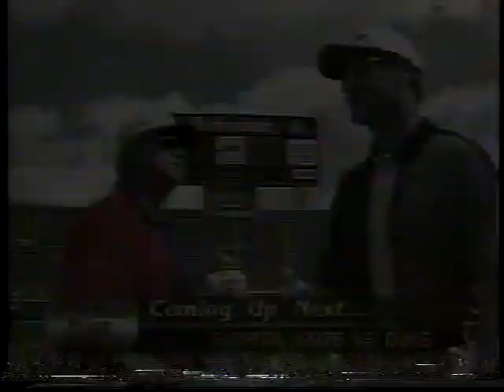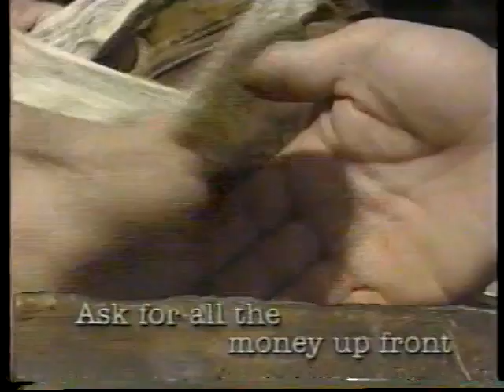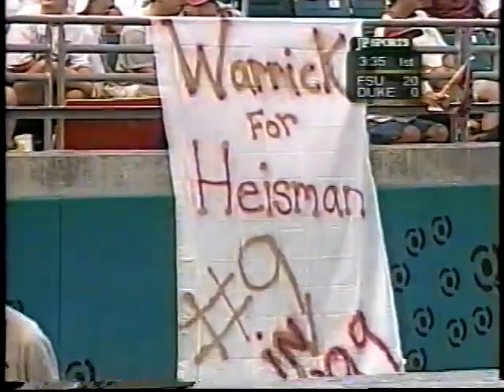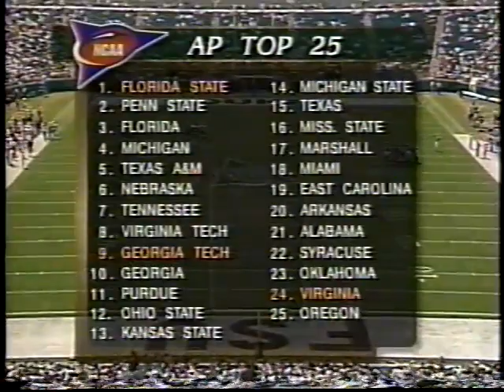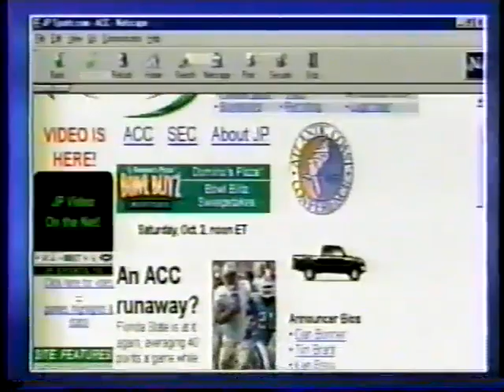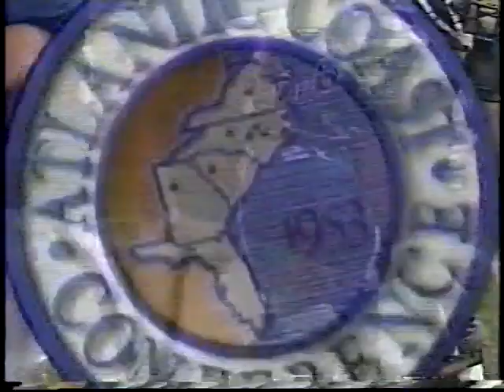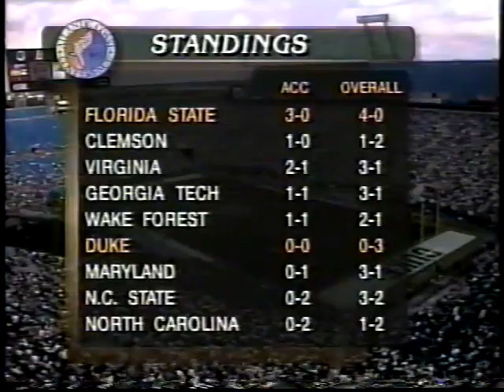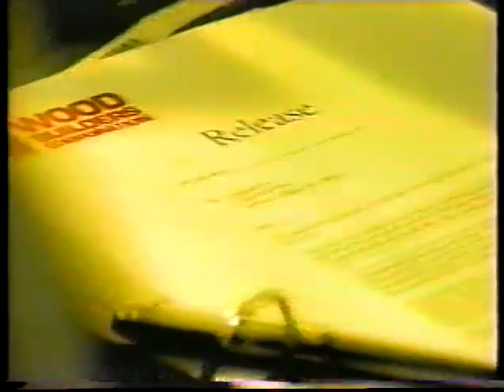1999 Florida State vs Duke in Jacksonville